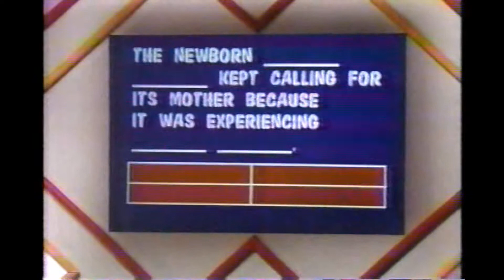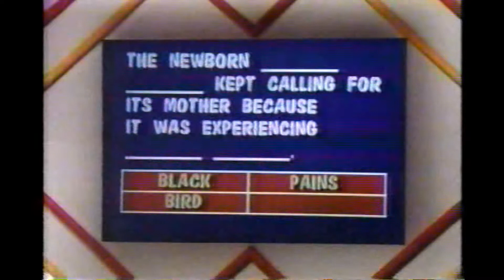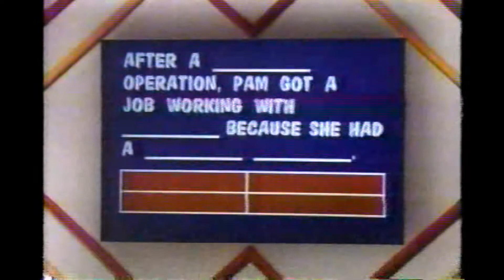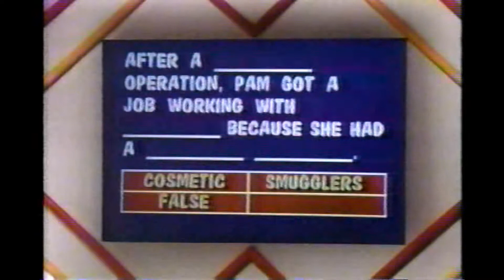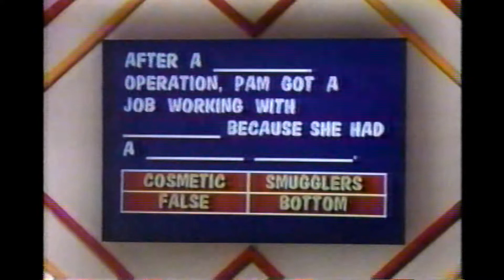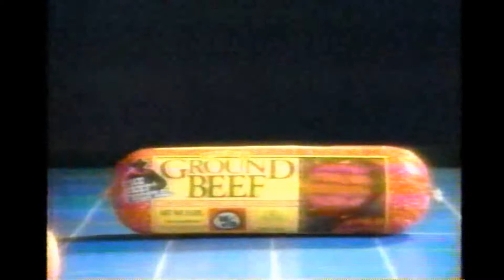Blackout (January 19, 1988): Janice vs Steve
A holy grail in the tv treasures trove.  An episode of the short lived, but extremely underrated game show "Blackout" which aired on CBS in 1988.  One complete commercial break included.  This was episode #12.  Guest stars: Ilene Graff and Jamie Farr.  Hosted by Bob Goen.  Announced by Johnny Gilbert.  Original airdate: January 19, 1988.

Unfortunately this episode is not in the greatest of shape.  Age has definitely hit the tape hard.  I can ATTEMPT to re-convert the episode for a bit better quality, however I fear this tape is on its last legs.

Appropriate for all audiences.  Not targeted towards any age group.